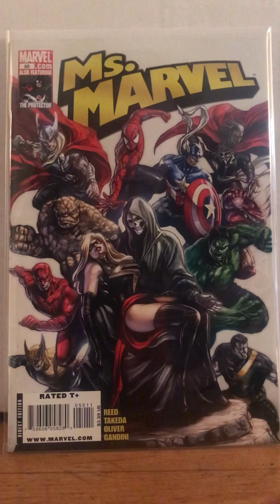Comic books change lives — response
Just a story ab comics and being human